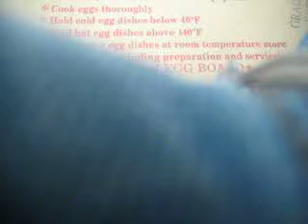Click to add a title... video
Click to add a description... video